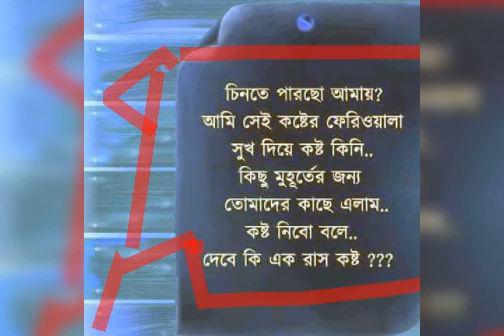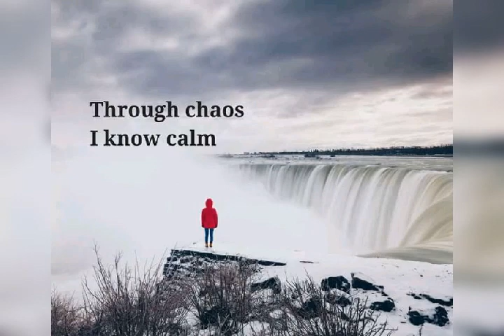My daughter Ms.Israt jahan usha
Bangla song